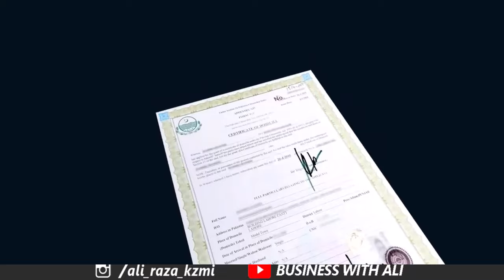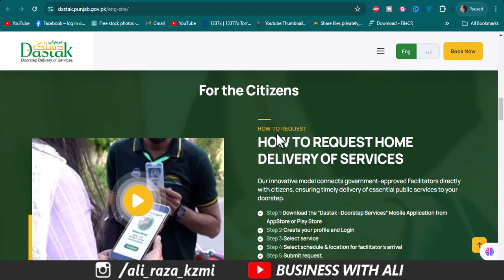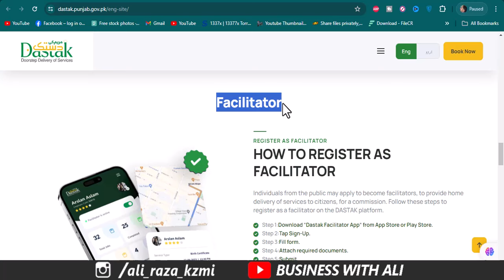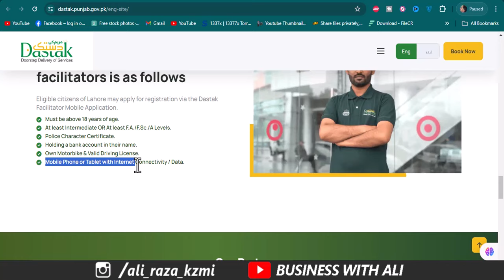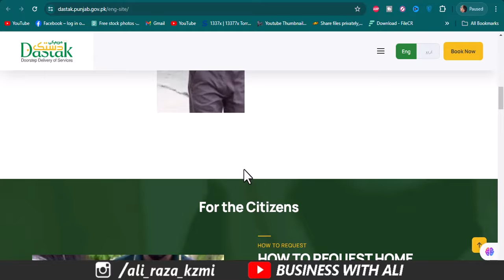Government of Punjab has launched dastak app | Govt of Punjab Dastak App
Punjab Chief Minister Maryam Nawaz Sharif, along with Provincial Ministers and Members Provincial Assembly, inaugurated “Maryam Ki Dastak App.

The CM was briefed by the authorities concerned that all citizens including senior citizens, women, sick and disabled will initially get 10 services at their doorsteps through ‘Maryam Ki Dastak App’.

These services include Domicile, E-Stamping, Birth Certificate, Death Certificate, Marriage Certificate, Divorce Certificate, Motor Vehicle Transfer, Property tax, token tax and new vehicle registration.

They also briefed that a dedicated number, mobile app and public portal are being provided to citizens for availing these services. Citizens can order services through Web Portal, Mobile App or Call Center 1202. They would also be able to, track applications using their Tracking ID.

The CM was apprised that Dastak app will send a government approved Dastak representative to provide the required service to the citizen. Dastak representative will ensure delivery of documents from application form to  citizen’s doorstep.

City 41
Elction Box
Business Chowk
Helan MTM Box
Q tech
Grow With Haider
Bank News